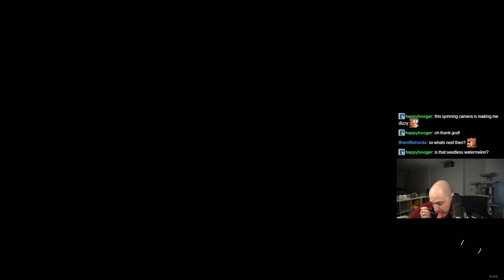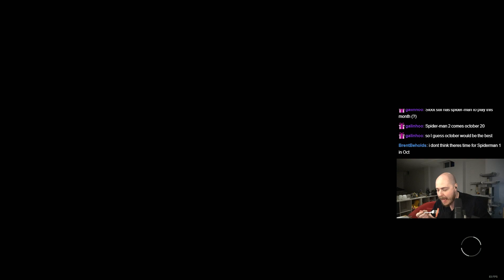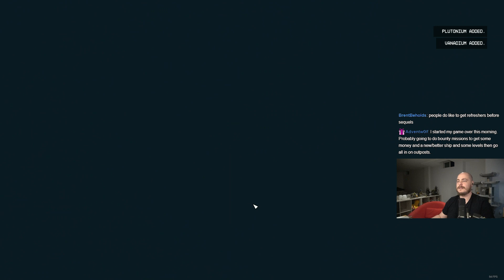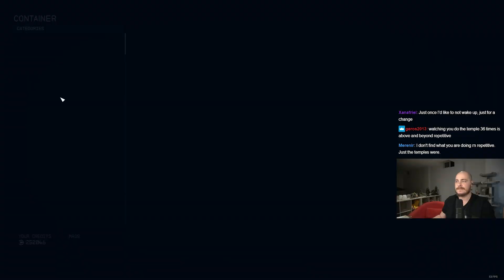It's Too Late For The Miners - Starfield Let's Play [Episode 104]